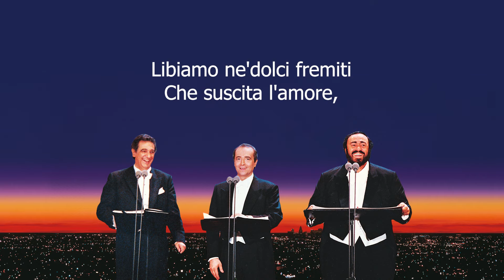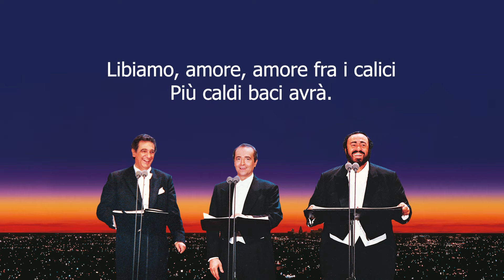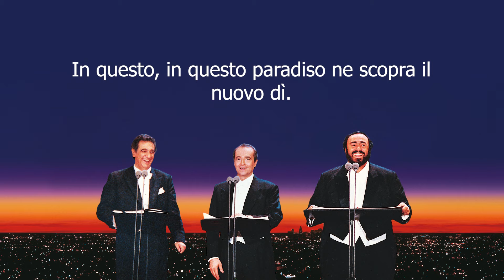The Three Tenors: Brindisi (from Verdi's La Traviata)[Lyric Video]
Luciano Pavarotti, Plácido Domingo and  José Carreras perform the infamous "Brindisi"  (Libiamo ne'lieti calici) from Verdi's La Traviata. Feel free to read along the lyrics or try to sing along with them!

English Lyrics:
Let's drink, let's drink from the joyous chalices
that beauty blossoms.
And may the fleeting moment
be elated with voluptuousness.
Let's drink from the sweet thrills
that love arouses,
because that eye aims straight to the almighty heart.
Let's drink, my love: the love among chalices
will have warmer kisses.

Chorus
Ah, let's drink, my love: the love among chalices

With you, with you I'll be able to share
my cheerful times.
Everything is foolish in the world
which is not pleasure.
Let's enjoy ourselves, for fleeting and quick
the delight of love is:
it's a flower that blooms and dies
and can no longer be enjoyed.
Let's enjoy ourselves, fervent
flattering voice invites us.

Ah, let's enjoy the cup, the cup and the chants,
the embellished nights and the laughter;
let the new day find us in this paradise.

Life means celebration.
If one hasn't known love.
Don't tell someone who doesn't know.
But this is my fate.

the embellished night and the laughter;
Ah, ah, let the new day find us. (We shall let the new day find us.)
Ah, yes... (Yes, we shall let, we shall let the new day find us...)

Plácido Domingo
Luciano Pavarotti
José Carreras